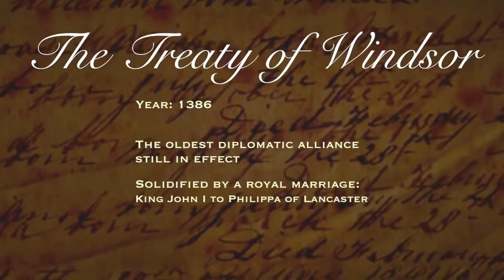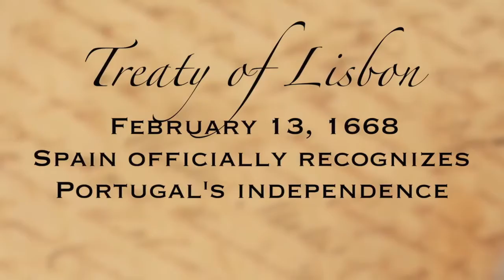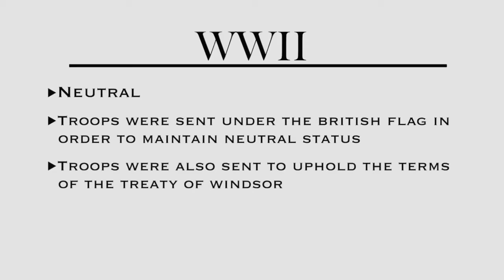Perpetual Pixel CC - A short history of Portugal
Perpetual Pixel's Top International News Headlines features breaking news, news headlines and current events happening from all over the world, sourced from top news agencies.